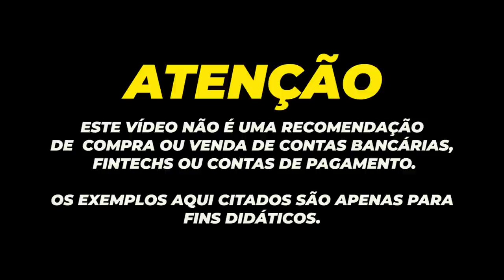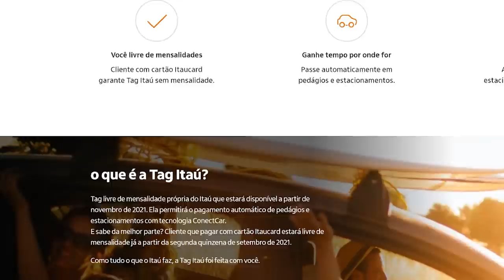💳NOVIDADE DO ITAÚ UNIBANCO, LANÇAMENTO DA "TAG ITAÚ" MENSALIDADE GRÁTIS PARA CLIENTES ITAÚ. HUUUUU